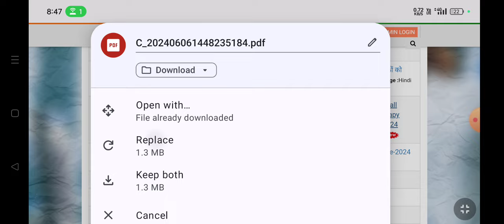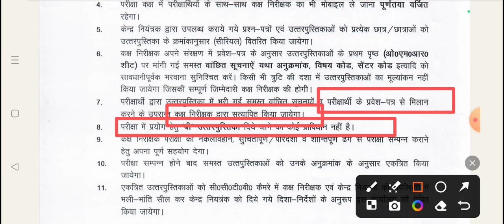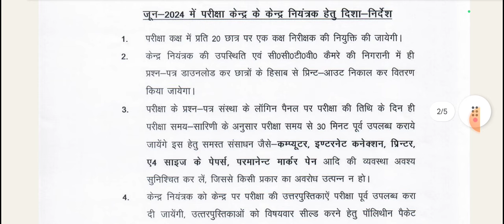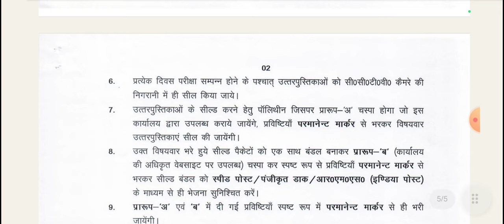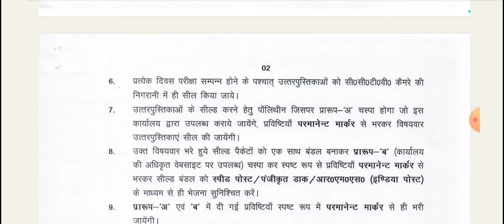UP GNM ANM EXAM 2024 LATEST UPDATE UP PARAMEDICAL DIPLOMA COURSE EXAM 2024 UPSMFAC 2024